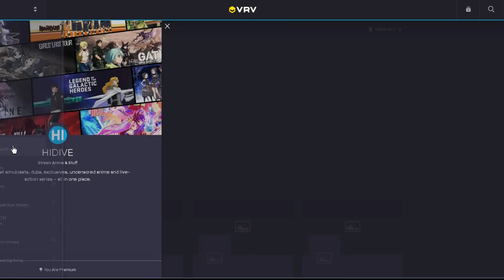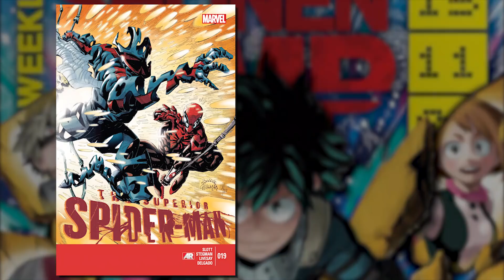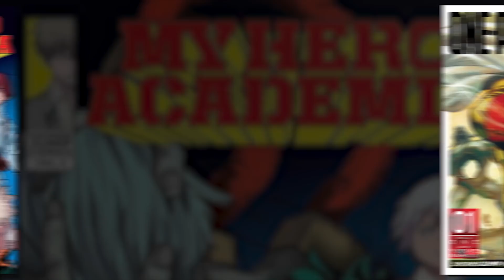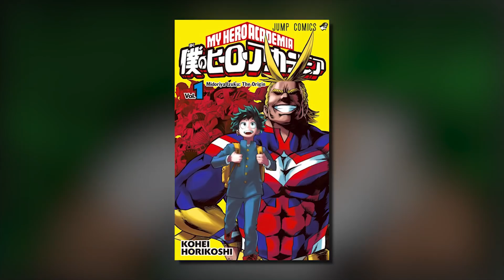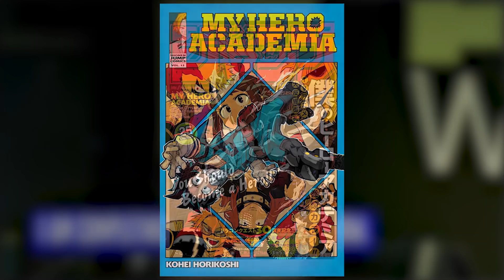My Hero Academia - The Future of Shonen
TRY VRV FOR FREE | What is My Hero Academia? Why is My Hero Academia so popular? We examine the HISTORY of My Hero Academia, the PRODUCTION of My Hero Academia, and try to examine the rise of My Hero Academia Season 1 and onward.